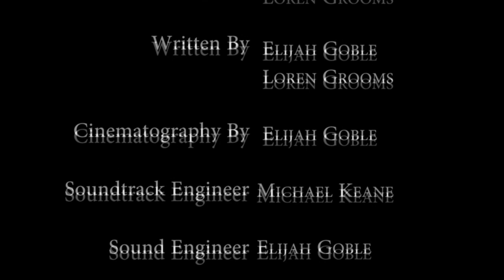The Assignsment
SCSFF 2011: The Assignment (2011)\
EARLY RELEASE

-Directed and Produced By: Elijah Goble
                                                   Loren Grooms
-Please Rate and Comment on what you think!
-THIS IS NOT THE FINALIZED VERSION THAT WILL BE SHOWN @ SCSFF '11
-Any comments or recommendations are welcome.
-Please keep in mind the budget for this film was next to nothing, under $30 for production equipment.  Most stuff used for this film was either reused from previous projects, borrowed, or made with random stuff I found in my garage.
-This is the very compressed version of the movie. The uncompressed totaled over 31 gigs (V210 format)